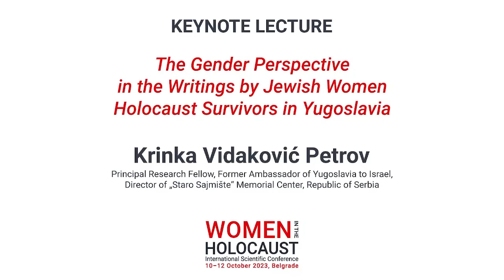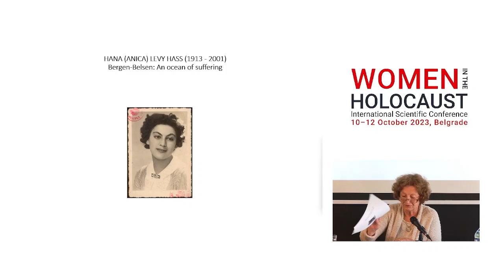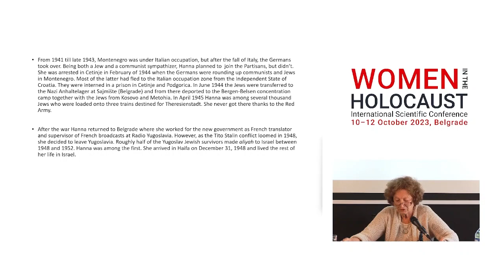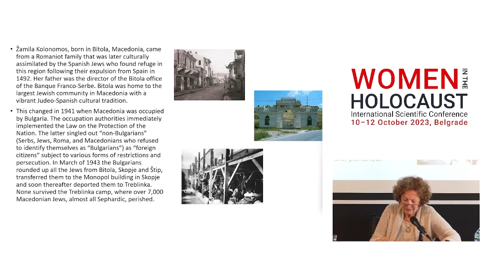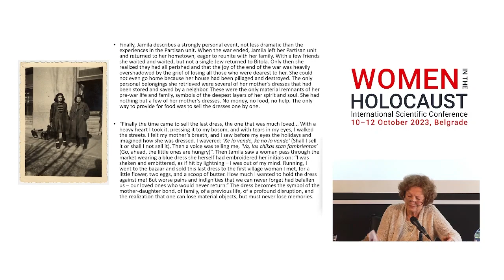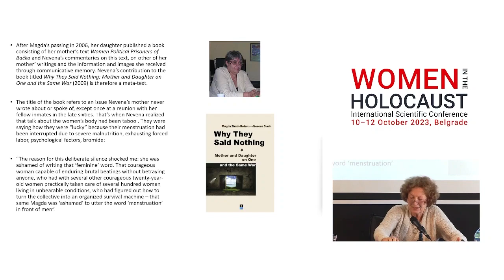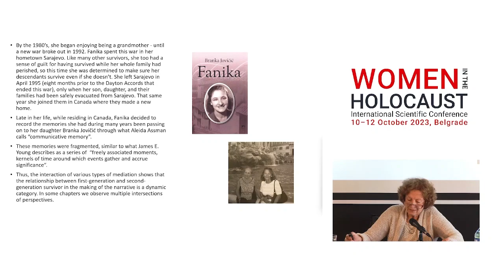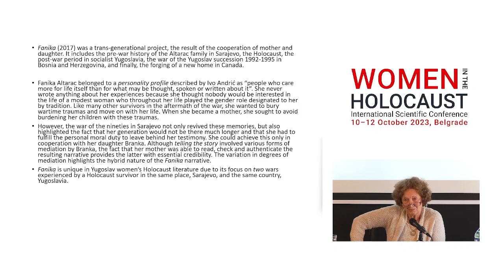Keynote lecture - Krinka Vidaković Petrov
Keynote lecture - The Gender Perspective in the Writings by Jewish Women Holocaust Survivors in Yugoslavia

Krinka Vidaković Petrov, Principal Research Fellow, Former Ambassador of Yugoslavia to Israel, Director of „Staro Sajmište“ Memorial Center, Republic of Serbia

The Women in the Holocaust is an inaugural conference of WHISC – Women in the Holocaust International Study Center of the Moreshet Mordechai Anielevich Memorial Holocaust Study and Research Center – Givat Haviva, Israel, organized in partnership with the ShoahLab: Holocaust Studies Laboratory IFDT and NGO Haver Srbija at the Institute for Philosophy and Social Theory 10–12 October 2023. The conference opened up a scholarly discussion and debate on the various divides, connections, and intersections that can be found in Holocaust and gender studies about women in the Holocaust.